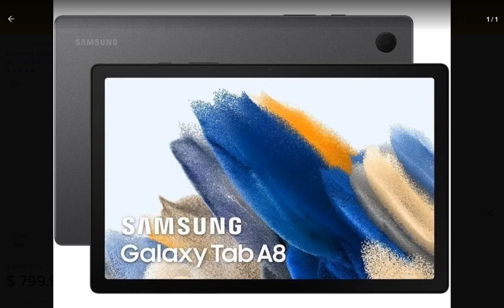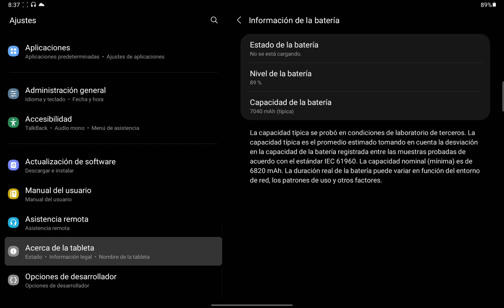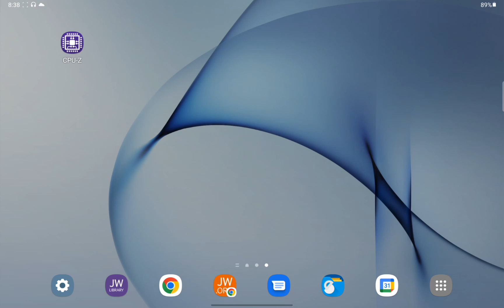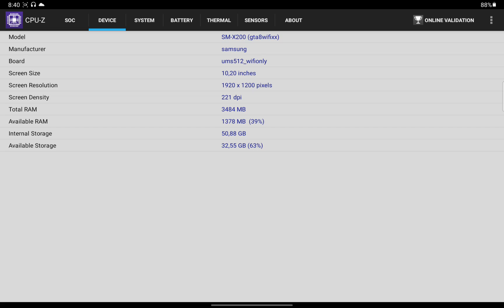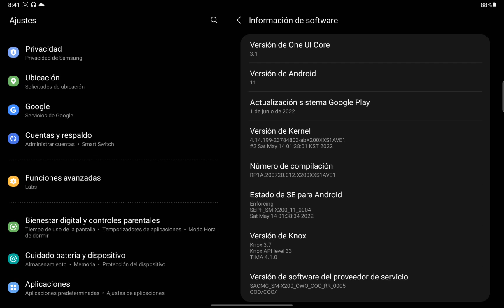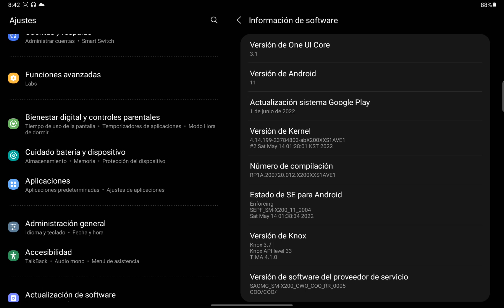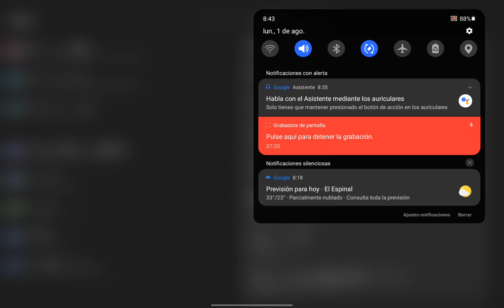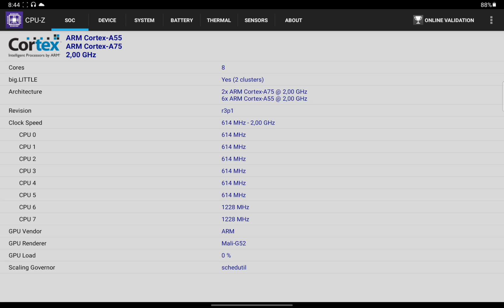Tablet Samsung Tab A8 SM X200 Caracteristicas y Detalladas que no te cuentan